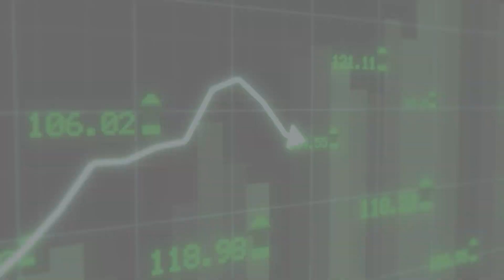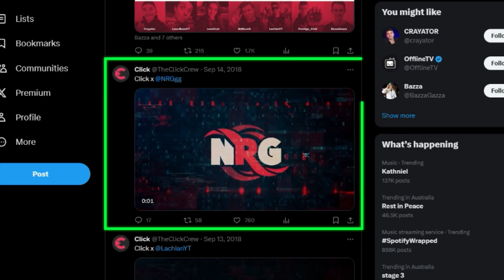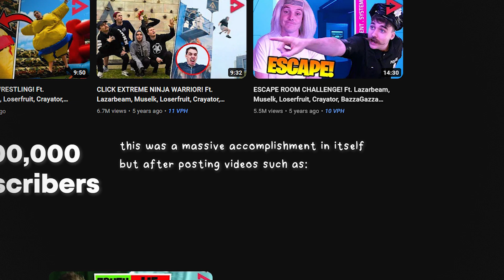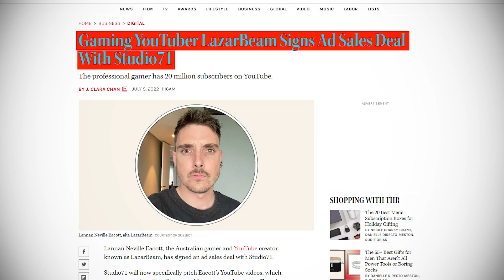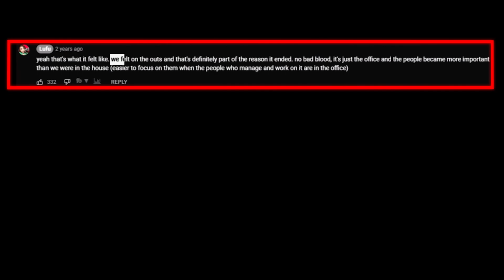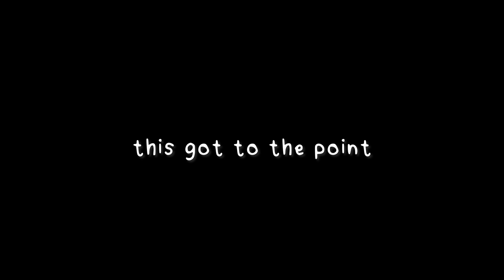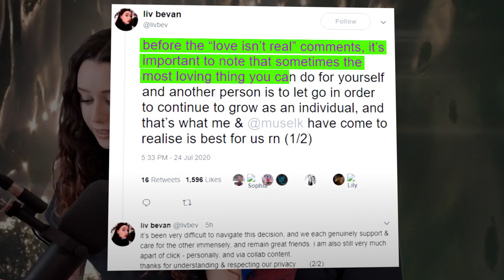What Happened To The Click House?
Click was once the fastest growing and most engaging YouTube channel, but a disappearance into thin air completely stopped that. Why did they stop posting? Watch to find out!